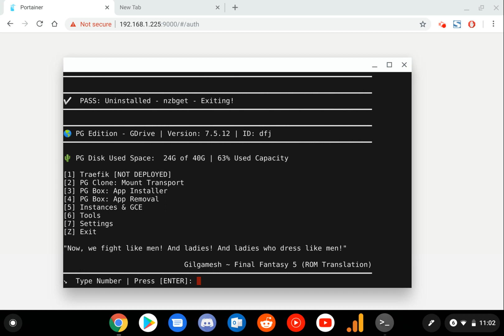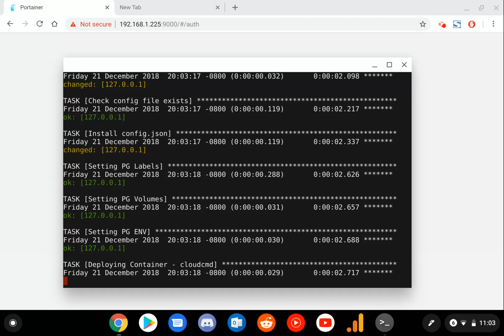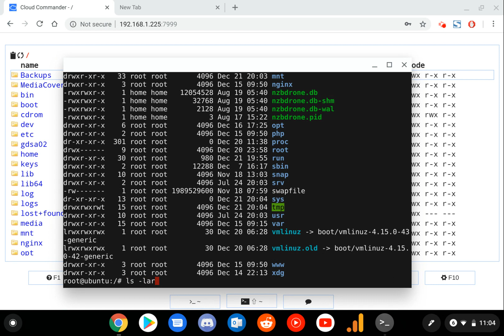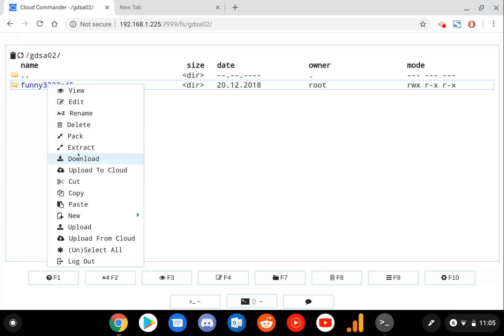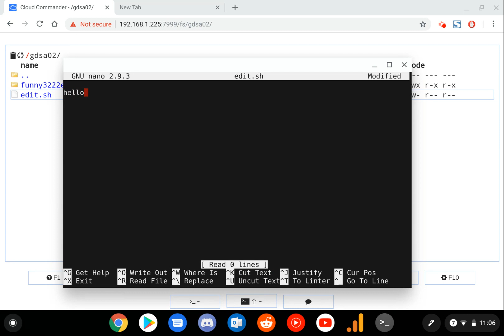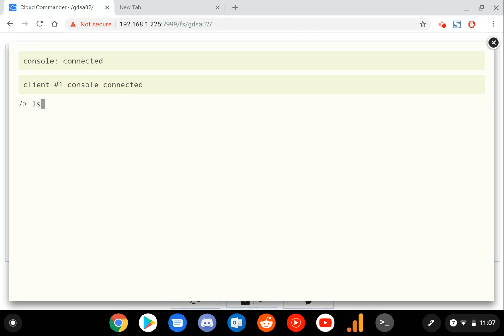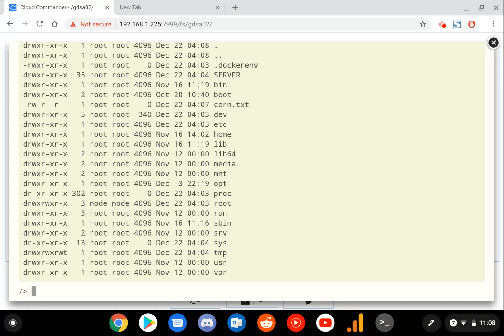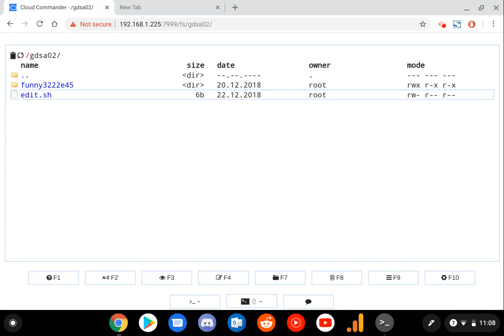PlexGuide - CloudCMD | Cloud Commander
(Unlimited Space)

Video:  Utilizing CloudCMD - Cloud Commander